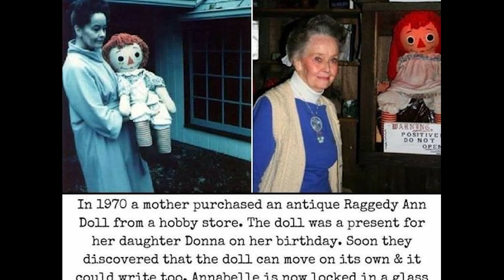រឿងពិតរបស់តុក្កតា-annabelle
In 1970 a mother purchased an antique Raggedy Ann Doll from a hobby store. The doll was a present for her daughter Donna on her birthday.
Soon they discovered that the doll can move on its own & it could write too. Annabelle is now locked in a glass box in the warren Occult Museum where it still moves & growl at visiters.